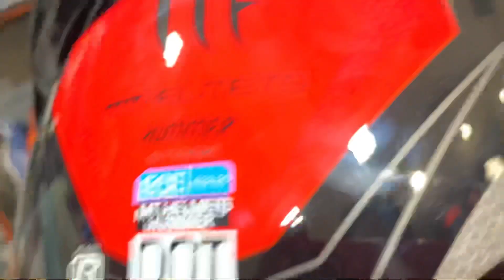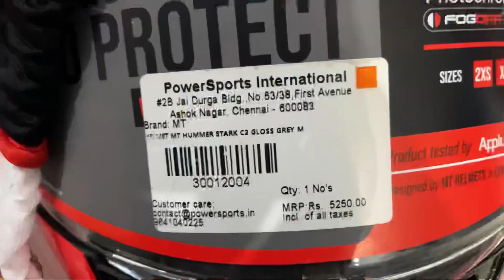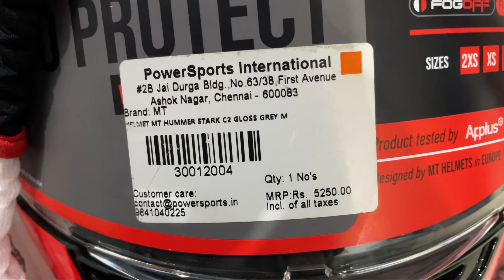Buying New Helmet For HONDA CBR650R BS6 | MT Helmet | Hummer Series | Lucknow | ARYAN MOTO VLOGS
वीडियो देखने के लिए धन्यवाद. आपका प्यार और सपोर्ट चाहिए.
मुझे इंस्टाग्राम पर फॉलो करें-
Biker_boy_aryan

1. Helmet :- MT HUMMER STARK RED

2. Jacket :- DSG Race pro

3. Gloves: Rynox Air GT

4. Camera:- Go Pro Hero 9

5. Mic :- Sony mic

6. Helmet Chin Mount Strap:- Action Pro 3M Helmet Chin Mount Strap

7. GoPro Hero 9 Media Mod

8. GoPro Hero 9 Battery

9. Tripod YANTRALAY SCHOOL OF GADGETS

10. Memory card SanDisk Extreme uSD,160MB/s

10. Action Pro 9H Hardness HD Clear Anti-Scratch High Definition Front & Back Screen Protector